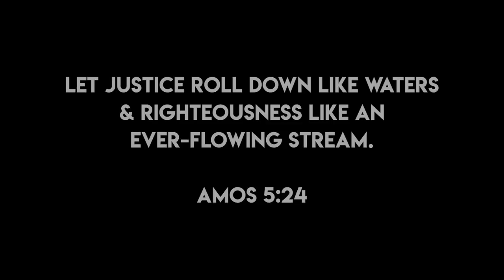OUR SONS' FIRST TIME AT THE BARBER SHOP!! ❤️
Our sons had their first visit to a legit barber shop yesterday and it was such an absolute blast! We have definitely found our new spot! As we were driving there, Jude looked at Ethan and said, “You should get a Thor faux hawk!” and the level of insane joy that Ethan shouted with convinced us to let him. 😂 Every second of the two hours we spent there was such a joy and the boys had so much fun! You could tell how proud they were walking out with their new do’s! So proud of these boys and love our new friends at King's Barber & Beauty. They looked at the pictures the kids had picked out for their haircuts and immediately were like “Easy. That’s awesome!” with a fist bump to the boys. They seriously made us feel like we were part of the family and did an incredible job all around! The boys are already so excited to go back! Haha! Check out their shop on Instagram at @KingsBarberAndBeauty!

*Formerly Grace for the Millers*

GEAR:
SONY A5100
SONY A7III